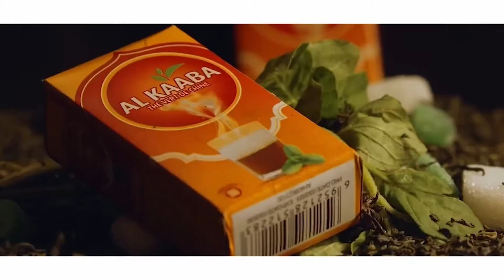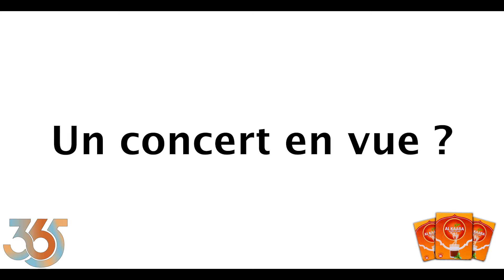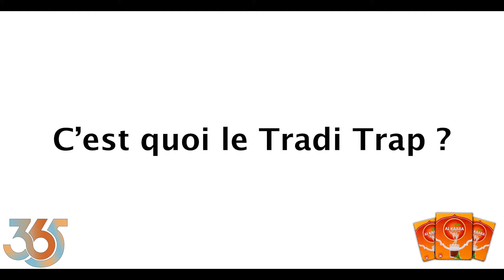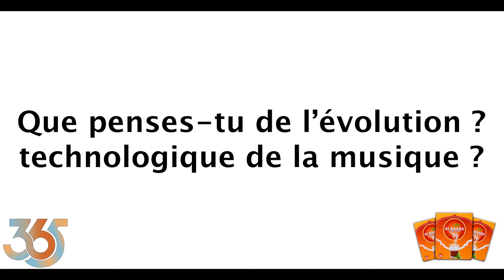TITIDEN LIL IBA | RYTHMES & RIMES INTERVIEW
Dans une interview récente, le rappeur malien Titiden Lil Iba, reconnu comme l'initiateur du "tradi trap", un genre de trap qui intègre des mélodies africaines traditionnelles, partage ses expériences sur ses débuts et sa situation actuelle.

@TitidenLilIbaOfficiel  raconte qu'il a commencé à s'intéresser à la musique dès son jeune âge, inspiré par la riche tradition musicale de son pays, le Mali. Il a grandi en écoutant des artistes locaux et internationaux, ce qui l'a poussé à expérimenter avec différents styles musicaux. Son idée de fusionner la trap, un genre musical né aux États-Unis, avec des mélodies africaines traditionnelles, est née de son désir de créer un son unique qui reflète ses racines culturelles tout en étant moderne et accessible à un public mondial.

La création du "tradi trap" est un processus qu'il décrit comme naturel. Il a commencé par incorporer des instruments traditionnels africains, comme le balafon et le kora, dans ses beats de trap. Cette fusion innovante a rapidement attiré l'attention, non seulement au Mali, mais aussi à l'international. Titiden Lil Iba explique que cette démarche artistique est aussi une manière de préserver et de promouvoir la culture africaine auprès des jeunes générations, souvent plus attirées par les musiques urbaines contemporaines.

Aujourd'hui, Titiden Lil Iba jouit d'une reconnaissance croissante. Il a sorti plusieurs morceaux qui ont bien été accueillis par le public et la critique, et il continue de travailler sur de nouveaux projets. Il parle de sa fierté de voir son style musical unique prendre de l'ampleur et être adopté par d'autres artistes africains et même internationaux. Malgré les défis, il reste optimiste et motivé par l'amour de la musique et la volonté de faire évoluer le tradi trap.

En somme, Titiden Lil Iba est un artiste passionné et innovant, déterminé à faire briller la culture africaine à travers sa musique. Sa carrière, encore en plein essor, est le témoignage d'un talent qui sait puiser dans ses racines pour créer quelque chose de nouveau et d'universel.